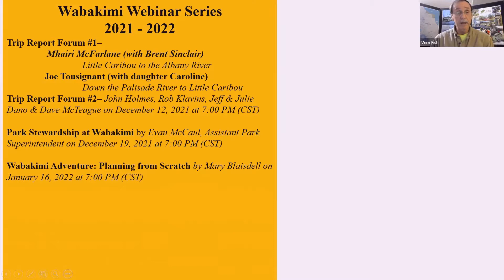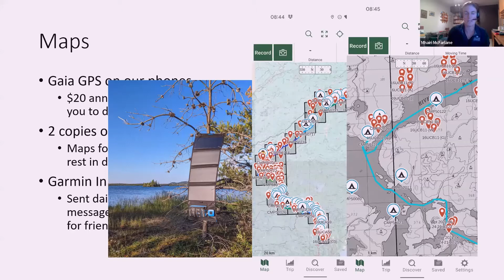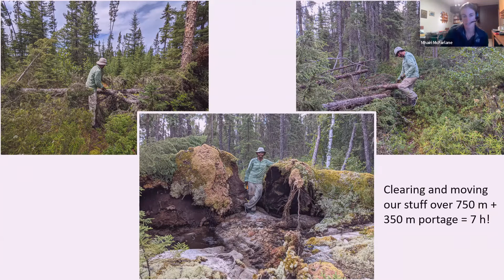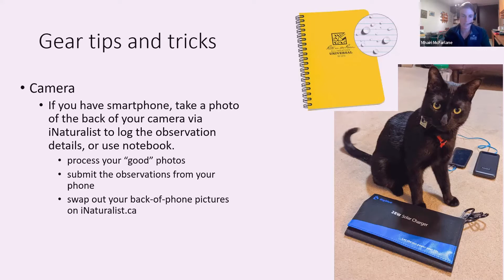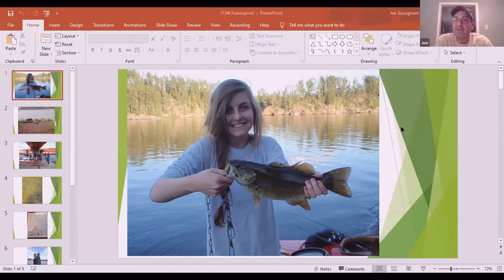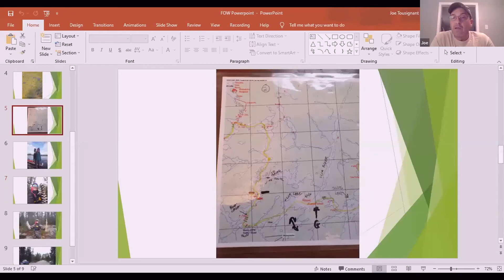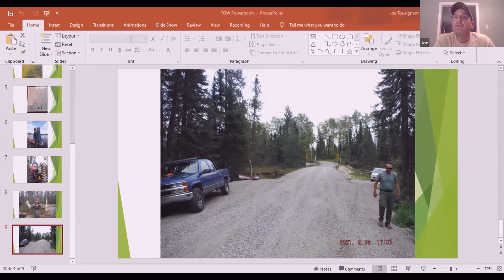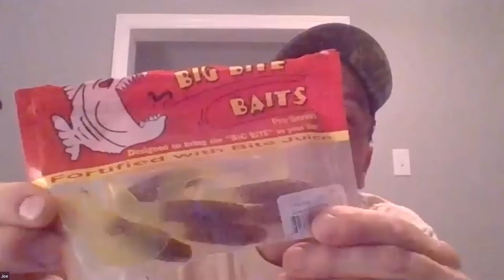2021 Wabakimi Trip Reports Webinar Dec 5, 2021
Mhairi McFarlane (with Brent Sinclair) describes their June 21 to July 8, 2021 trip (Little Caribou, Whitewater Lake, Palisade River, Rockcliff Lake, Misehkow River, Albany River, Miminiska Lake fly-out).   Mhairi is a conservation biologist for the Nature Conservancy of Canada since March 2008, and is currently a director of science and stewardship for the Ontario Region.

Enjoy their fabulous photography and wildlife and bird descriptions, gear reviews and their submissions to iBird and iNaturalist.   See their written trip report as well in our Trip Report Forum.

Joe Tousignant ( with daughter Caroline ) describes their Sept.

See his written trip report as well in our Trip Report Forum.